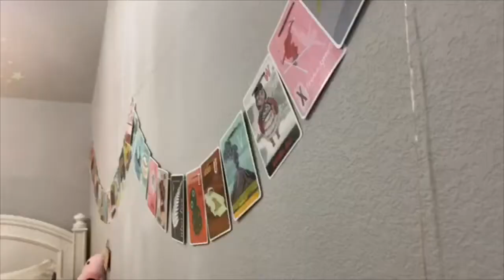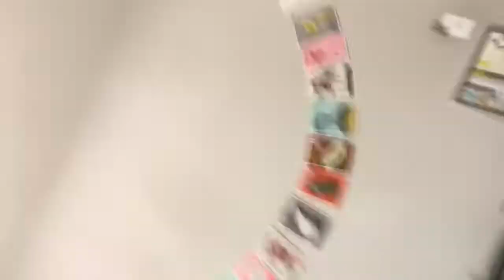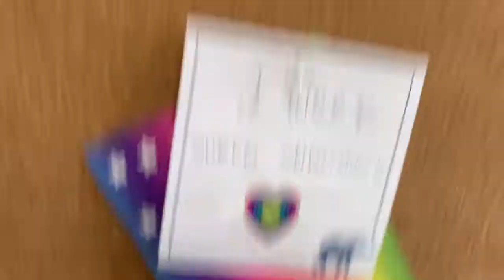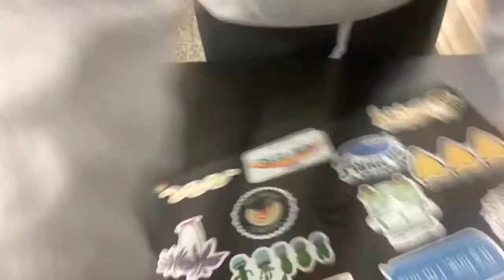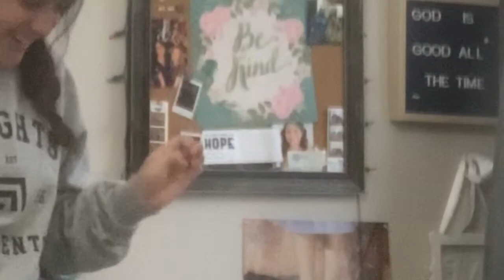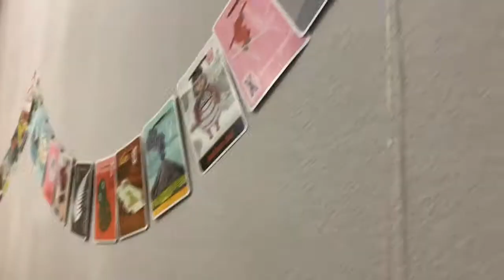Tips and tricks to clean your room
Hey y’all, in this video I clean my room!
I’ll try to post more often...peace y’all!